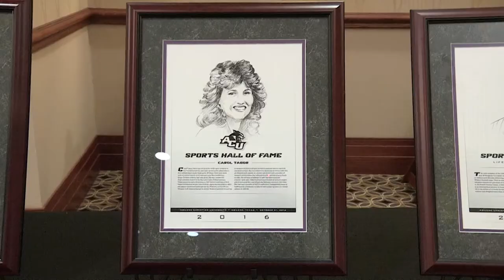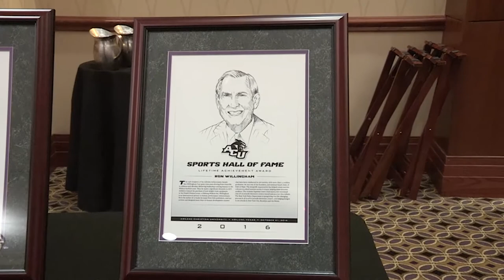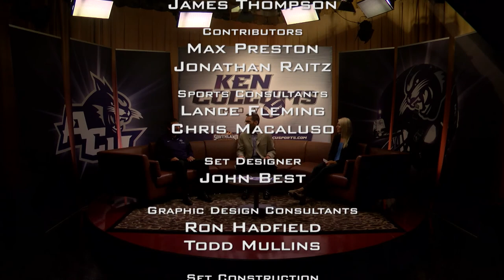The Ken Collums Show #9 - 2016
- Grant, Hannah, and Coach Collums look back on highlights from last week' Homecoming victory versus Incarnate Word and preview next week's game at McNeese, Max Preston gives a glimpse of what's happening across the ACU sports world and Hannah gives a recap of the Hall of Fame induction dinner.